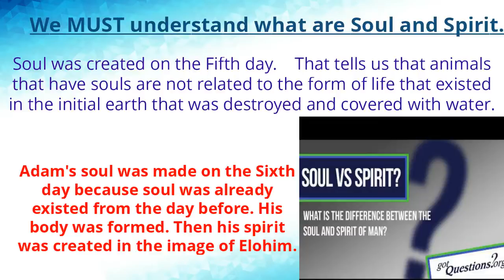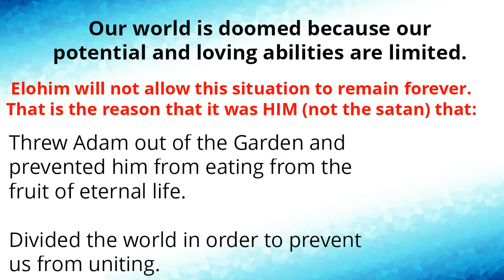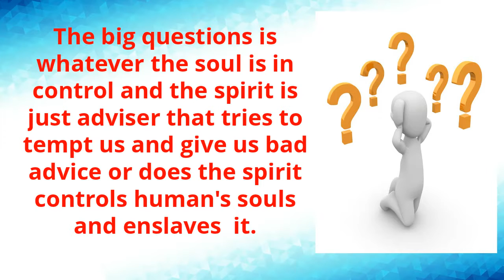Are we still in Image of the Creator Elohim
How come we were created in the image of Elohim and later Elohim saw "that every imagination of the thoughts of his heart was only evil continually" (Genesis  6:5).

We must understand the difference between Soul and Spirit in order to answer this question